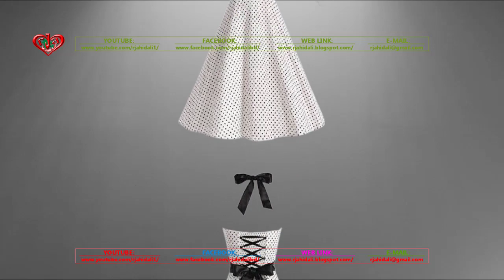Party Dress Buy Now Online